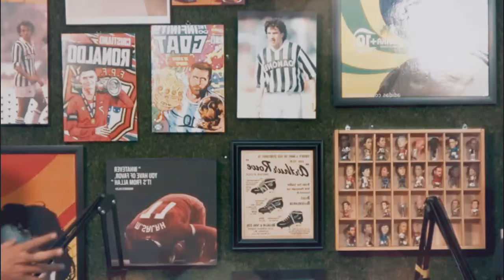MALAYSIA MELONGO ! Ranking FIFA timnas indonesia meroket ~ Erick bungkam mulut anti naturalisasi